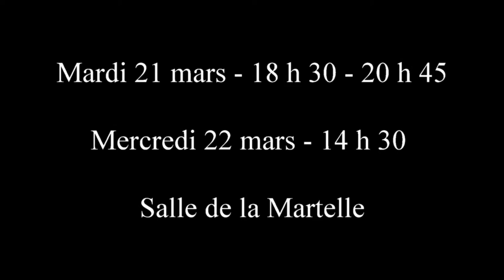IL A DEJA TES YEUX (Mars-2017)